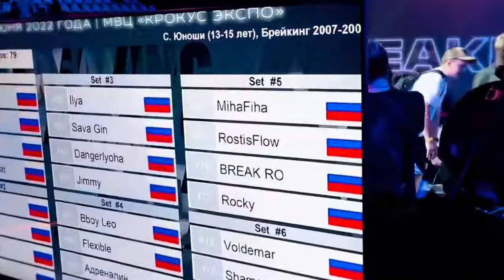Breaking Summer Fast 2022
25-26 июня в Москве проходит Всероссийские соревнования по брейкингу Breaking Summer Fest 2022.

Мы, не раздумывая, отправили заявку на участие и показываем вам как выступили наши дети 🔥🔥🔥